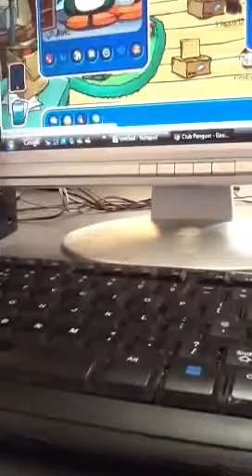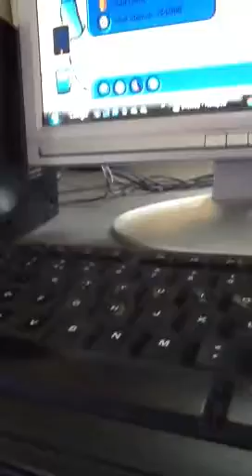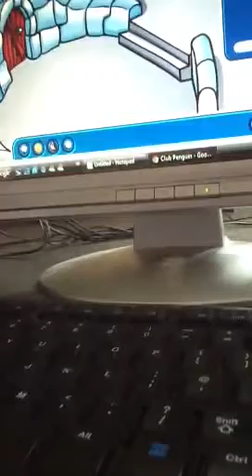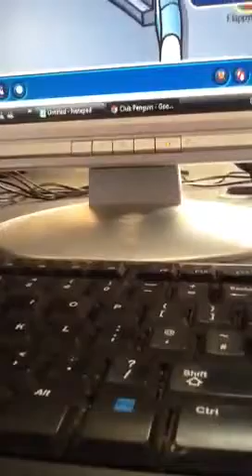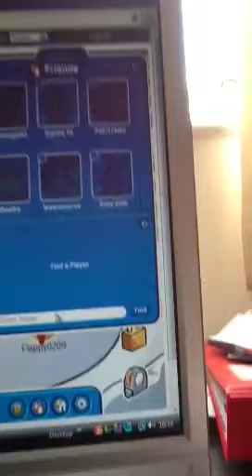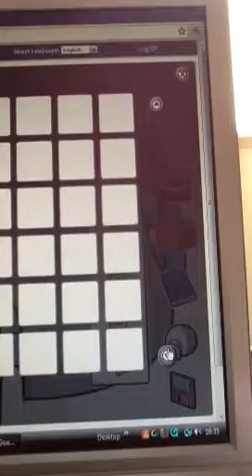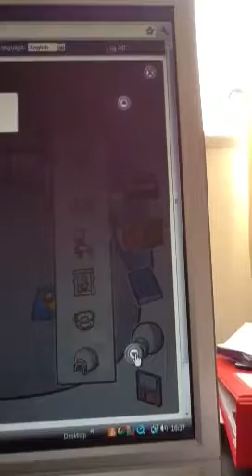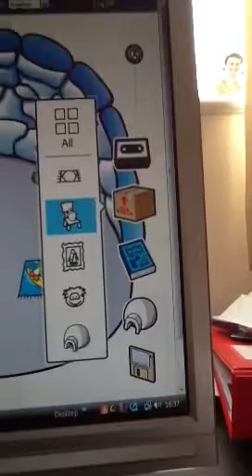Club penguin marvel takeover + mascots and famous ppl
My opinion for the party is great.